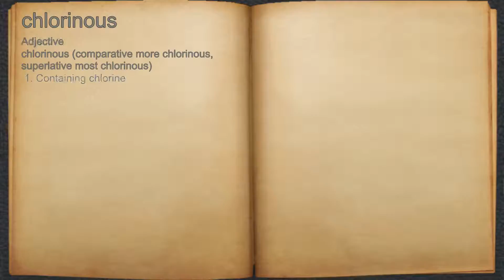What does chlorinous mean?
A spoken definition of chlorinous.

Intro Sound:
Typewriter - Tamskp